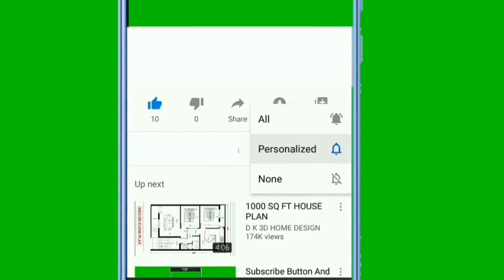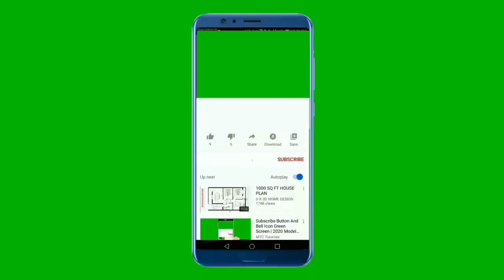Zara Hatke Zara Bachke Movie: 7-Day Box Office Report | Vicky Kaushal | Sara Ali Khan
Zara Hatke Zara Bachke Movie Box Office Collection: A Delightful Surprise!

Description:
Get ready to be blown away by the exceptional box office performance of "Zara Hatke Zara Bachke"! This captivating movie has taken audiences by storm with its unique storyline, incredible performances, and spellbinding visuals. Witness the magic unfold as this film surpasses all expectations and secures its place as a blockbuster hit!

ZaraHatkeZaraBachke takes you on a rollercoaster ride of emotions, blending romance, comedy, and suspense flawlessly. From start to finish, this cinematic masterpiece keeps you hooked with its unexpected twists and turns, leaving you craving for more. Prepare to be amazed as the movie shatters conventional norms and presents an extraordinary narrative that resonates with audiences of all ages.

The exceptional performances by the talented cast breathe life into their characters, making them relatable and unforgettable. The chemistry between the lead actors is palpable, adding an extra layer of charm to this remarkable cinematic experience. Brace yourself for a cinematic journey like no other!

As the numbers start pouring in, BoxOfficeCollection for ZaraHatkeZaraBachke reaches unprecedented heights. The movie's remarkable success is a testament to its wide appeal and the appreciation it has garnered from audiences worldwide. Join the celebration as this film redefines the boundaries of entertainment and leaves an indelible mark in the hearts of millions.

Don't miss your chance to be a part of the phenomenon! Head to the nearest theaters and witness the magic of ZaraHatkeZaraBachke firsthand. Experience the laughter, the tears, and the thrill that has captivated the nation. Get ready for a cinematic spectacle that will leave you craving for more!